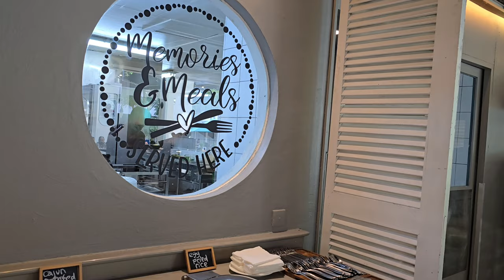# Ramada Encore Hotel Seminyak Bali Indonesia #